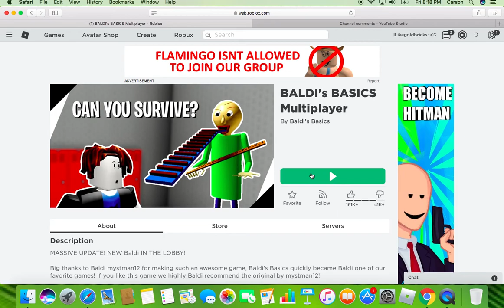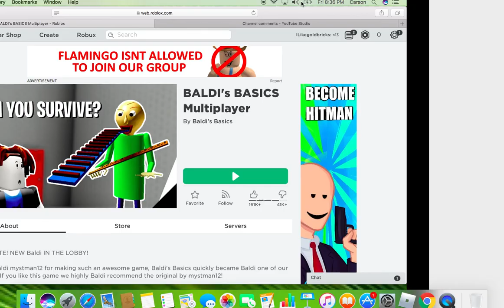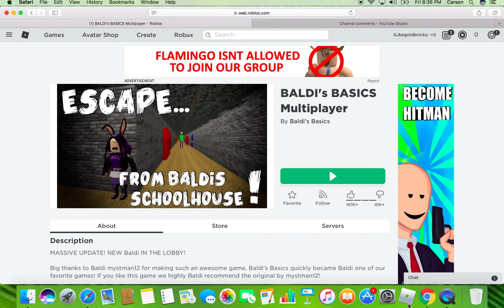BALDI'S BASICS in Roblox!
this video is funny pls watch